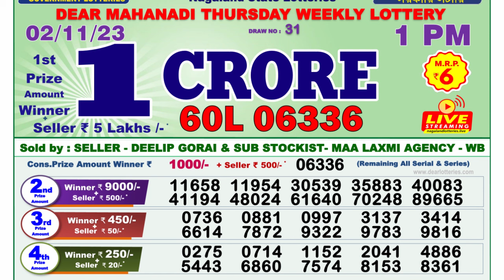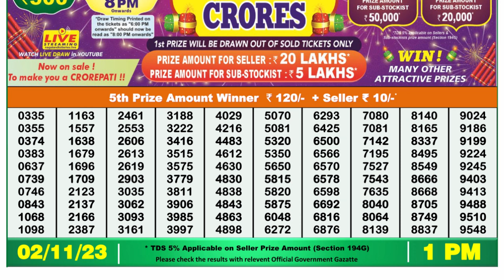🔴Dear Lottery Sambad Live 1pm today 02.11.23 Nagaland State Lottery Result